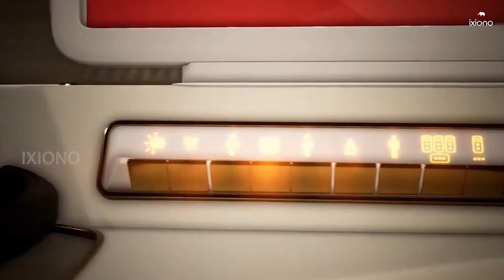Emirates Airlines to Join the NFT and Metaverse Bandwagon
Watch Emirates Airlines to Join the NFT and Metaverse Bandwagon